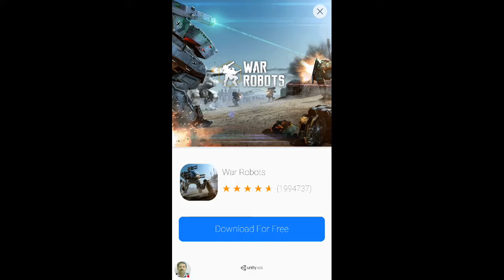Extreme Car Driving Simulator Stream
Watch me play Extreme Car Driving Simulator!